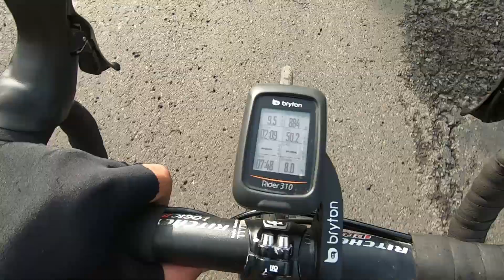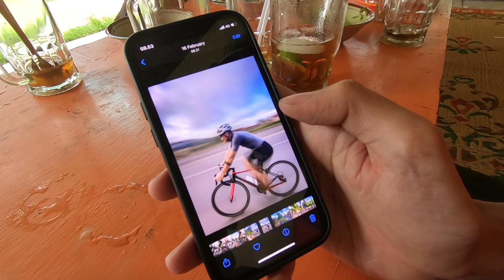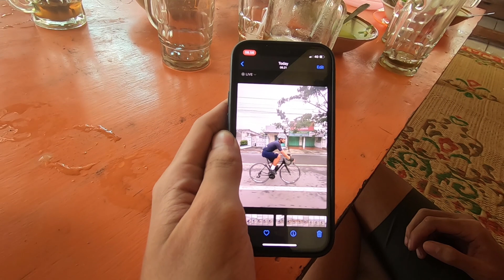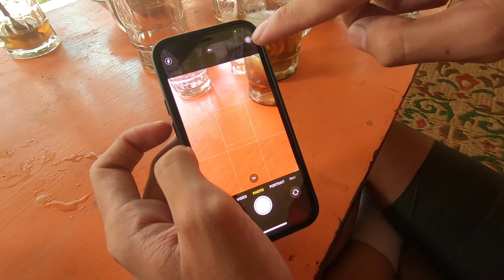Cara Bikin Foto Gowes Terlihat Kencang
Assalamualaikum, semoga bermanfaat
Matursuwun, Wassalamualaikum.